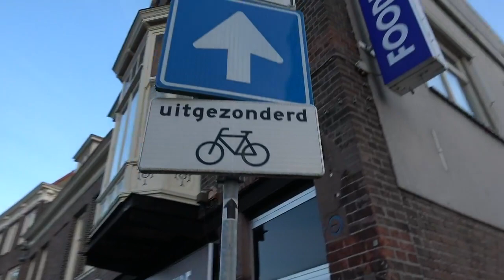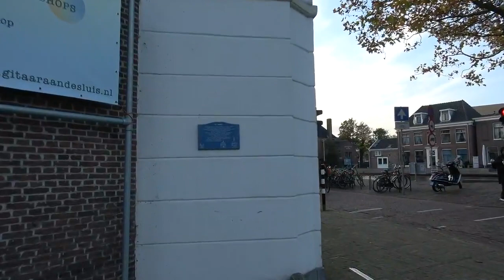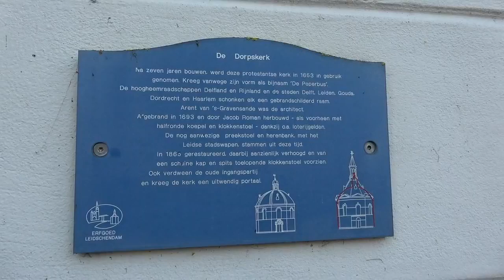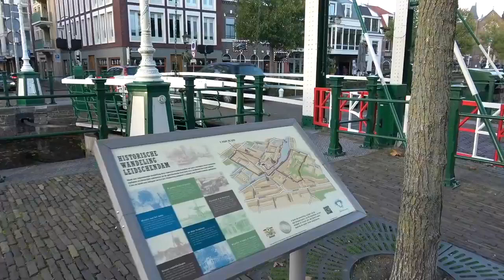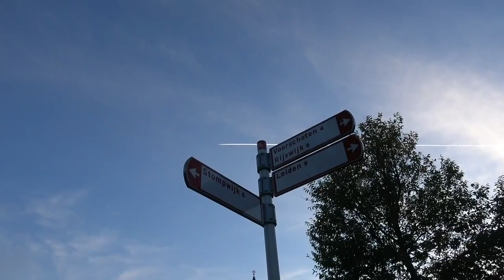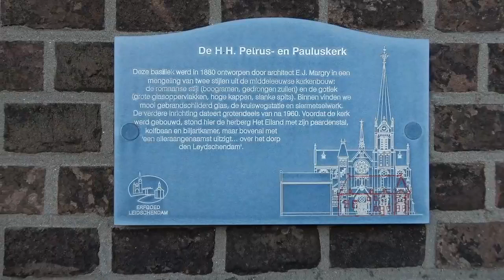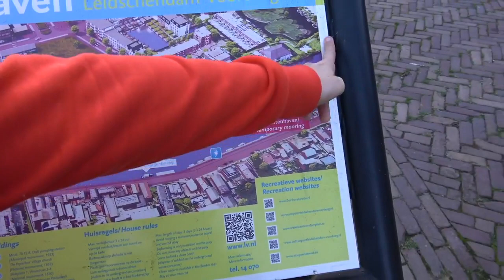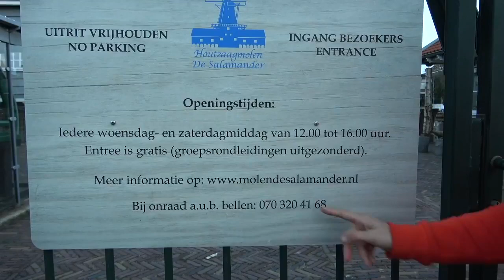Leidschendam Tour - Dutch Bridges, Bells & Windmills!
Join us in Leidschendam, just in time to hear the pretty church bells, as the Brugwachter opens and closes the cute bridges along the canal to let the evening boaters mosey on along.

Enjoy the gezellig, cosy atmosphere of the typically Dutch terraces along the waterside as we approach the neo-gothic style Petrus en Pauluskerk from 1880. Then feel the evening breeze on your face as we stroll along the picturesque Vliet canal to the fabulous sawmill, De Salamander, from 1777.

Our mission is to bring the Netherlands to you, wherever you are in the world, and to uncover Hidden Holland, that you won't see in any tourist brochures. We are a 2-person team and all our tours are made possible by sponsors who believe in our mission.

If you'd like to support our mission and help us bring more of these special places to you for free, then you can join the Explorer's Club

We appreciate your support, as do all our community around the world.